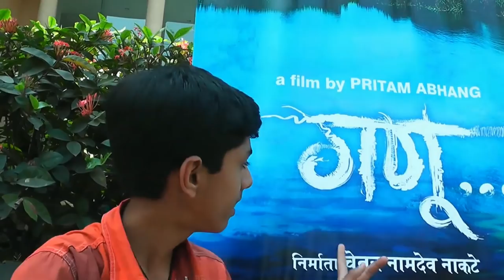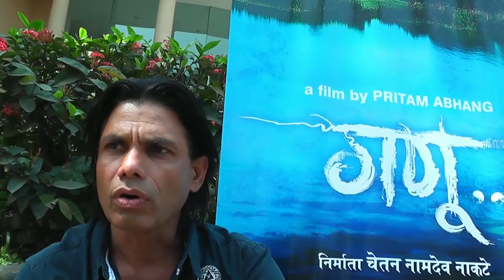Making of "GANU" | Monalisa Bagal | Padmanabh Gaikwad | Tejaswi Patil | New Marathi Movie 2019 |गणू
Cast - Padmanabh Gaikwad, Tejashwi Patil, Aniket Kelkar & Monalisa Baga,Vasant Gogate,Ashok Kulkarni,Shilpa Navalkar
Production House - IWS Creations

Producer - Chetan Nakte

Director - Pritam Abhang

Monalisa BagalMarathi Actress,Marathi Film,Movie Making,Behind the Scenes,Film Production,Marathi Cinema,On-Set Footage,Monalisa Bagal Movie,Marathi Film Industry,Actor's Life,Filmmaking Process,Movie Shoot,Monalisa Bagal Interview,Film Crew,Marathi Film Scene,On Location,On Set with Monalisa Bagal,Monalisa Bagal Filmography,Making of Marathi Movie